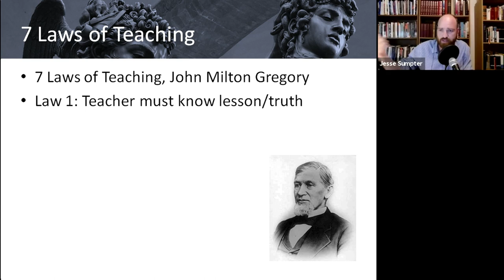7 Laws of Teaching Lesson 1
John Milton Gregory's Seven Laws of Teaching is a Great Resource. Here is a quick introduction to Lesson 1: the Law of the Teacher. Watch for the next lesson: the Law of the Learner.